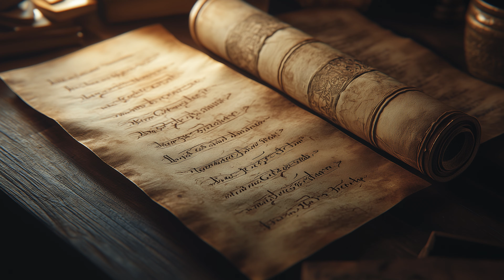The Book of Proverbs - Movie Teaser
Dive into the ancient wisdom of King Solomon with our AI-generated art animated movie, "The Book of Proverbs." This captivating trailer gives you a glimpse into a visually stunning journey through timeless proverbs that have guided humanity for centuries. Each scene is a masterpiece, brought to life with cutting-edge AI technology, capturing the essence of the wise teachings from the Book of Proverbs.

Our movie blends the profound teachings of ancient scripture with mesmerizing animation, offering a unique experience that appeals to both the mind and the soul. Witness how these proverbs transcend time, delivering messages of wisdom, integrity, and virtue, all beautifully visualized in this groundbreaking animated film.

Don't miss out on this one-of-a-kind cinematic experience. Let the wisdom of Proverbs illuminate your path!

🛒 Support our Amazon Influencer Program